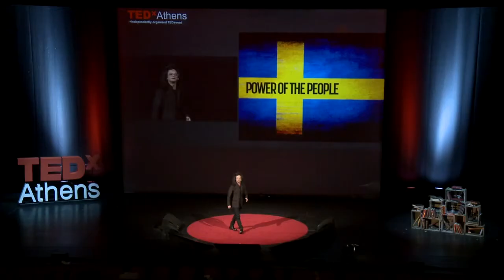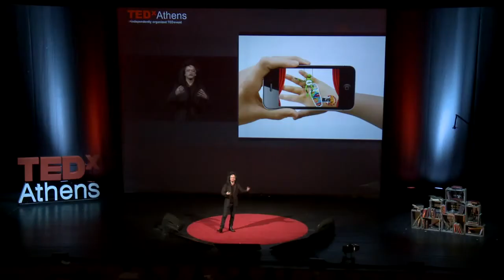The Connected Generation